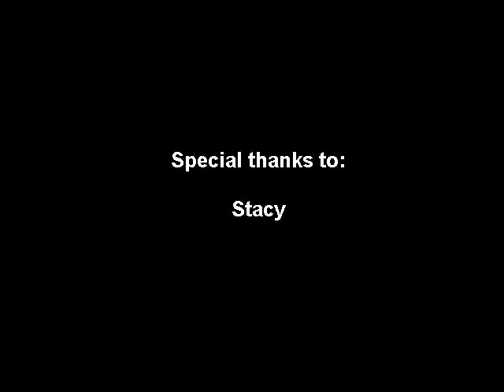FLCL AMV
Matherial: Furi-Kuri (FLCL)